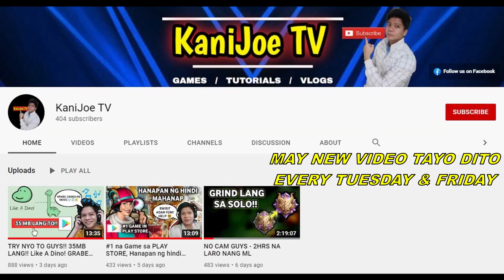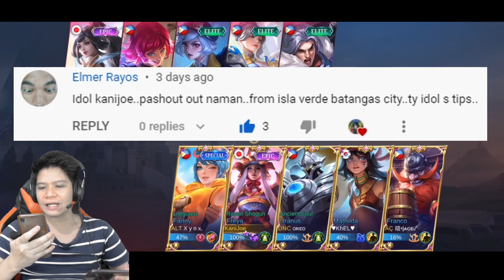NEW FREYA TIPS!! na dapat nyong subukan, UNLI SHIELD - UNLI SUSTAIN FREYA BUILD!! (MLBB)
Check our 2nd Channel:
KaniJoe TV

ALTERNATE TITLE: Freya FULL SHIELD BUILD - UNKILLABLE FREYA BUILD (ORACLE AND HAAS CLAW) | FREYA GOD TIPS MOBILE LEGENDS BANG BANG. / Freya tips and tricks 2021

On this Gameplay, I will use Freya and I will build her Haas Claw and Oracle build and Lets see how strong her shield is, and how strong her Lifesteal in the game and I will Give some tips on using Freya.